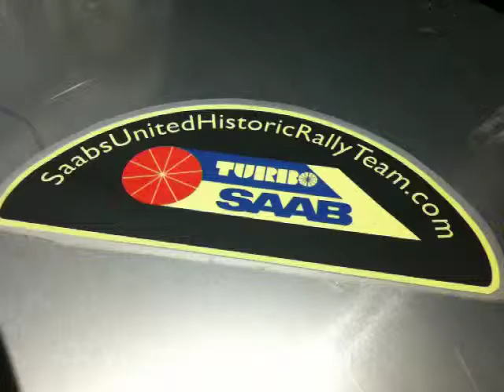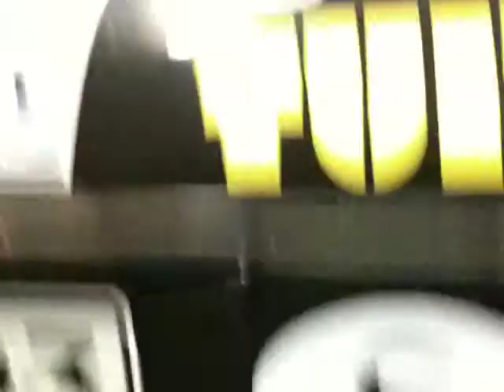Making of aluminum structures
Compartment division of the Saab 99 rally Turbo combicoupe.